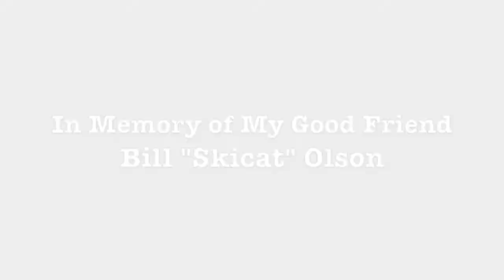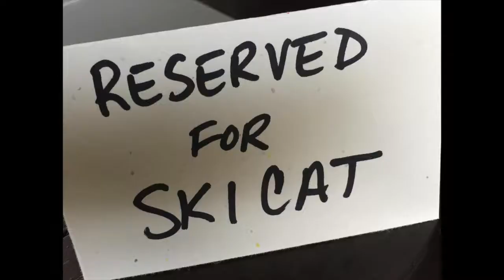Bell Bottom Blue Jeans 111219